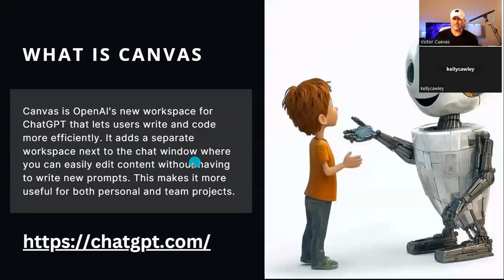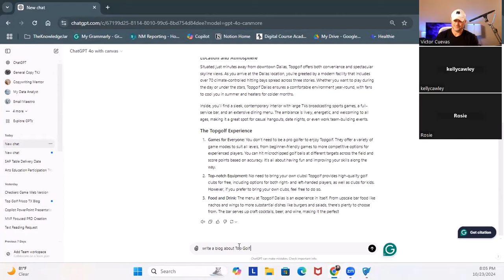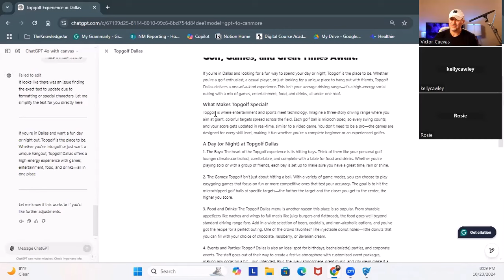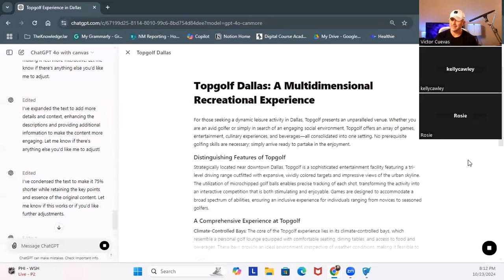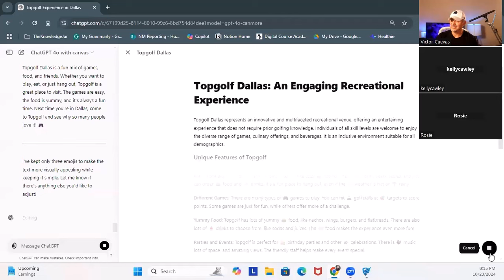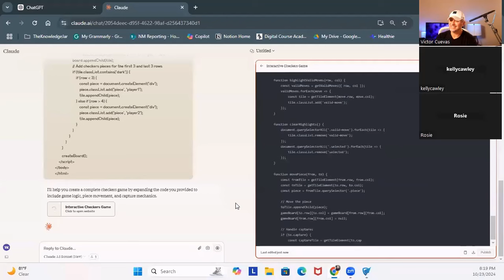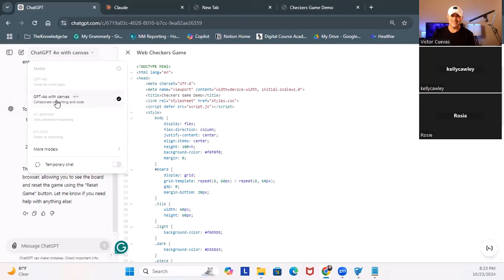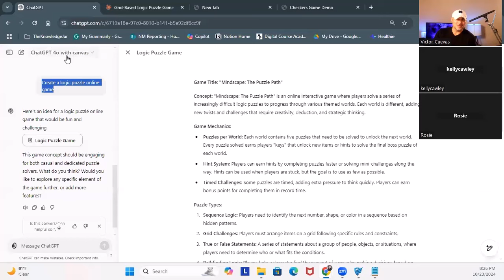ChatGPT Just Changed How You'll Write and Code - Introducing Canvas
OpenAI has introduced Canvas, a new interface designed for working with ChatGPT on writing and coding projects. Canvas allows users to collaborate more effectively with ChatGPT, offering features like inline feedback, targeted edits, and suggestions for revisions. It’s built into GPT-4o and currently available in beta for Plus and Team users, with plans to expand access.

Canvas improves collaboration by letting users highlight specific parts of a project and make direct edits. It also includes shortcuts for adjusting writing length, changing reading levels, debugging code, and more.